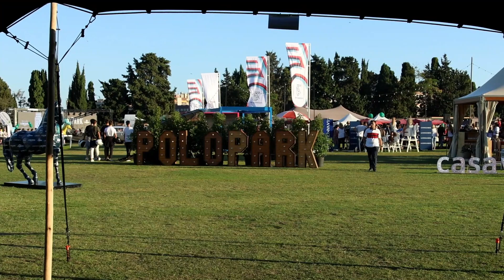PoloPark en la edición 2023 del CSIO5* Barcelona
El PoloPark ESTRELLA DAMM, el gran espacio de ocio del CSIO5* Barcelona, en su edición 2023.